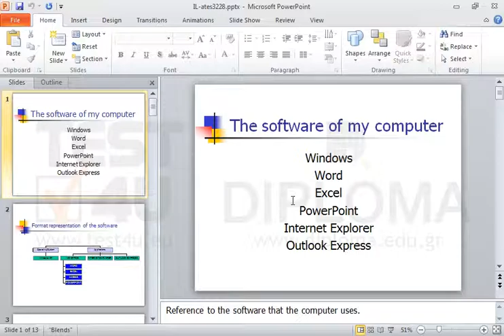Apply the appropriate settings to the current presentation so that the presentation loops...